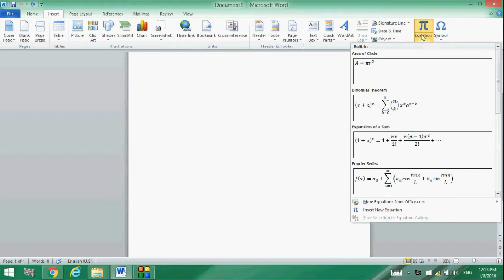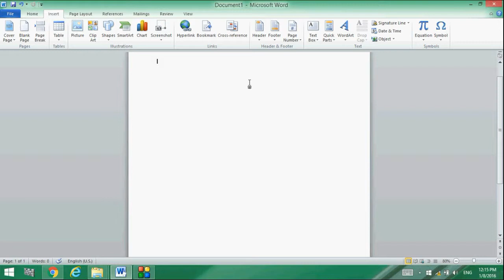Lesson #20 Equation & Symbols (MS Office Word 2007/2010 Tutorial in Hindi & Urdu)